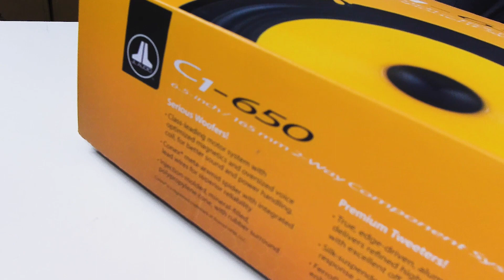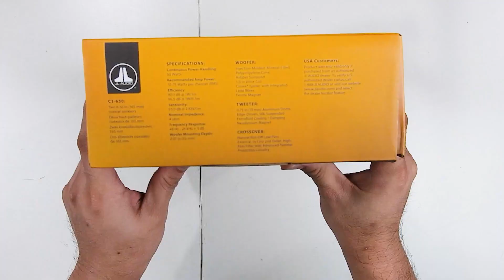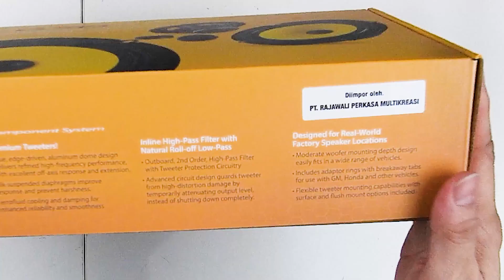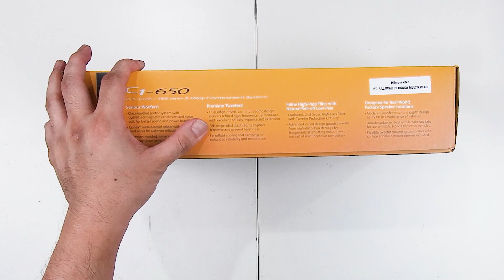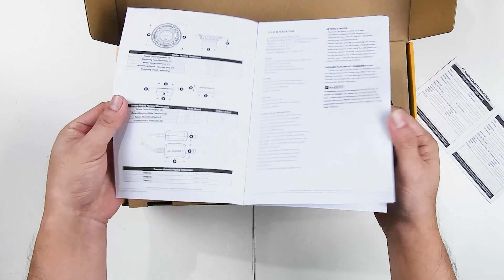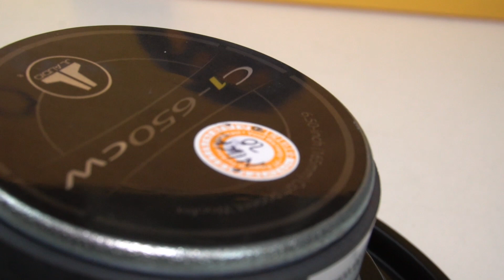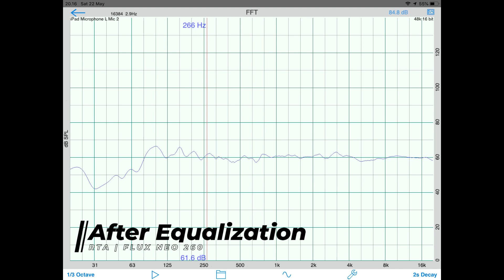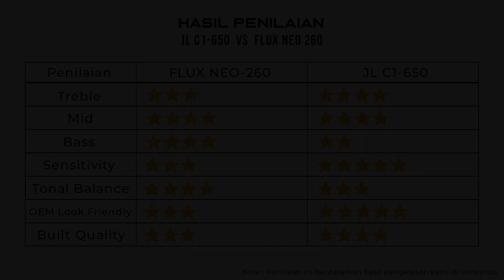UNBOXING JL C1-650 + SOUNDTEST!!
Speaker JL Audio mungkin agak jarang kedengaran yah gaung nya di pasar Car audio kita.
Nah kesempatan kali ini kita akan highlight produk terbaru dari JL Audio yaitu speaker C1-650 kita sertakan dengan test bunyi dan kita compare juga dengan produk selevel yaitu Flux Neo 260.
Bagaimana keunggulan dan kekurangan masing2??

Simak sampai habis yaa Car Audio Lovers..👌🏻👌🏻

Follow Juga Social Media Kita agar temen2 semuanya dapat mengetahui informasi tentang Keseharian kita di toko :)

🔈OEM Look
🔈Custom Instalation
🔈Proffesionally Installed
🔈Proffesionally Tuned